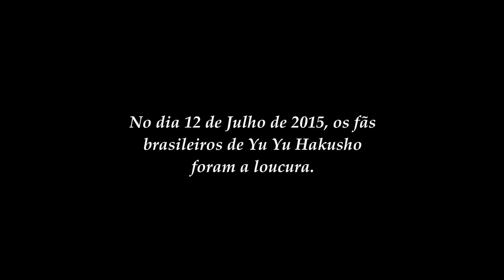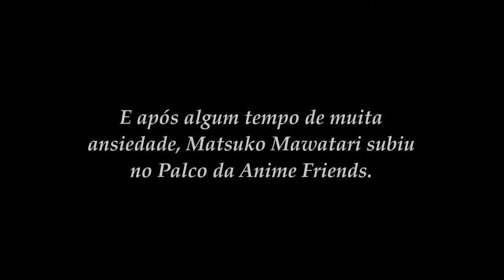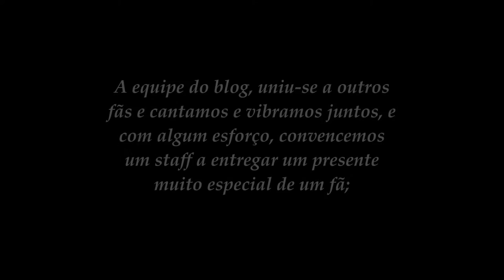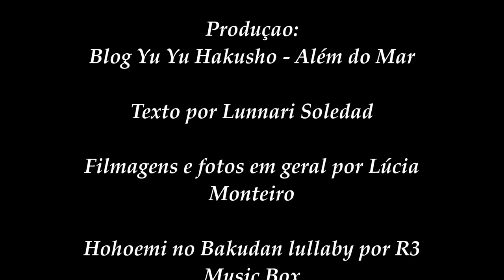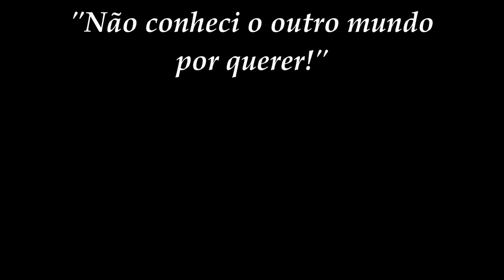Homenagem a Matsuko Mawatari / Blog Yu Yu Hakusho - Além do Mar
Uma singela homenagem a cantora dos temas de abertura e encerramentos de Yu Yu Hakusho, que num show empolgante no palco da Anime Friends encantou todos os fãs e mostrou o quanto precisamos continuar sorrindo e lutando!

Para mais fotos, visite nossa página no facebook.